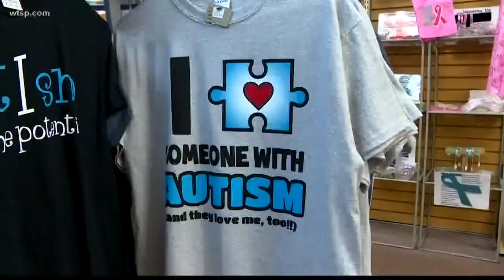Blue pumpkins make Halloween friendly for families with autism | 10News WTSP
Blue pumpkins help those answering the door for trick-or-treaters have a little bit more compassion and patience. They may indicate the trick-or-treaters have special needs and could be nonverbal. In other words, they might be unable to say "trick-or-treat" in exchange for candy. If you see somebody with a blue pumpkin this Halloween, make sure to be patient and kind.